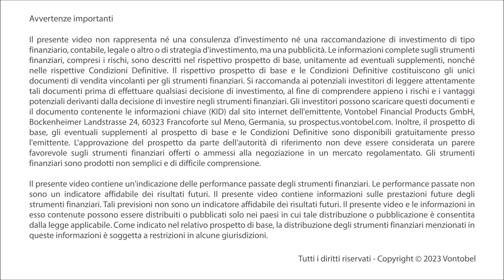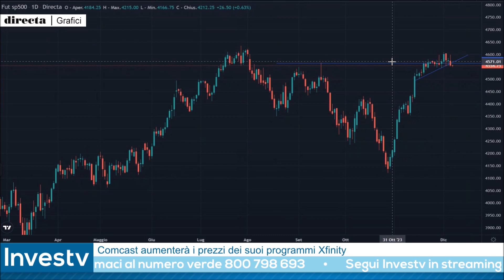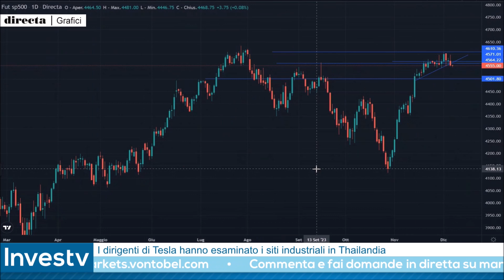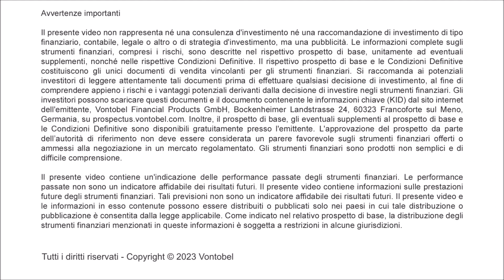Investv: trendline rialzista sotto pressione, Riccardo Designori prova lo SHORT di S&P 500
Nella puntata di Investv del 7 dicembre 2023 Riccardo Designori ha proposto un'altra strategia short su un'indice di Borsa USA. Dopo l'operazione aperta sul Nasdaq martedì 5 dicembre, quest'oggi il rappresentante della squadra dei capitani ha individuato una strategia short sull'S&P 500. Designori ha notato come la trendline di breve ottenuta sul daily chart con i minimi crescenti del 16 e 30 novembre sia sotto pressione. Provando a cavalcare un'eventuale correzione che qualche prese di beneficio potrebbe favorire, l'esperto ha così proposto una strategia multiday con un congruo rapporto rischio/rendimento.

👉 Guarda il video e scopri i livelli operativi indicati da Designori durante la diretta di Investv